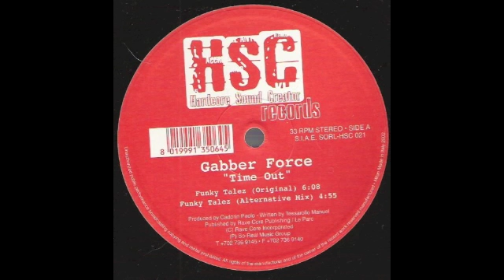Gabber Force - Funky Talez (Alternative Mix)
Cat. HSC 021 Time Out EP Anno 2002